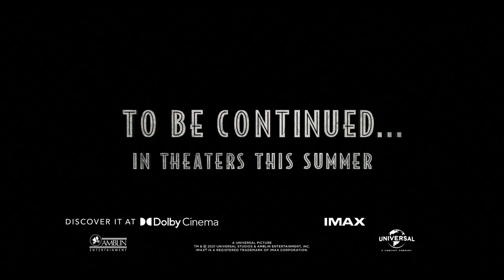Jurassic World Dominion | The Prologue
This original 5 min prologue to Jurassic World Dominion, directed by Colin Trevorrow, rockets audiences back 65 million years into the past to experience the world before humans existed—and offers a glimpse of a world in which dinosaurs are living among us.